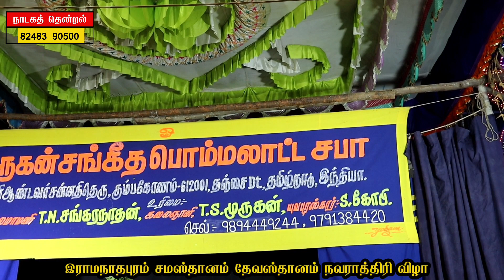எல்லா சிறுவர்களையும் எழுந்து ஓடிவந்து கைகொடுக்க வைத்த பொம்மலாட்டம் அழகிய காட்சி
இராமநாதபுரம்  அரண்மனை நவராத்திரி விழா பொம்மலாட்டம்